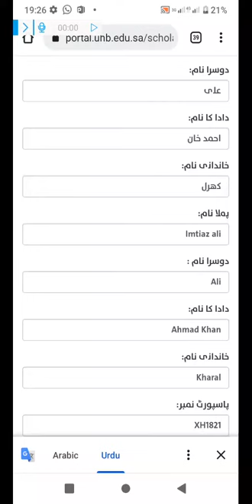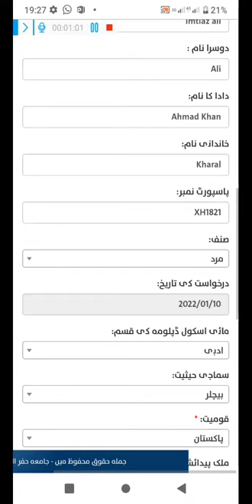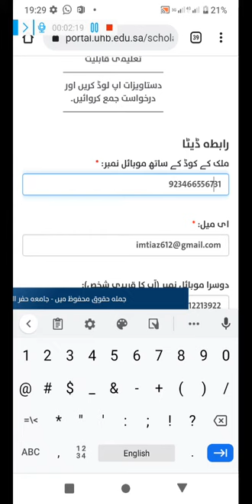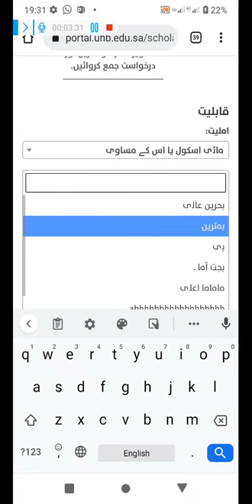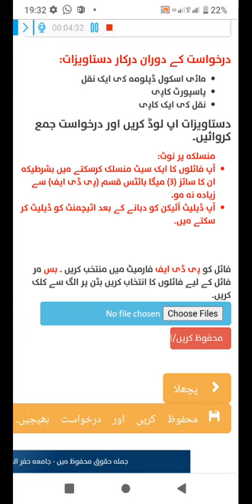Full Free Scholarship for Honors at Hafrul Batin University, Saudi Arabia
Application for 100% Full Free Scholarship for Honors at Hafrul Batin University, Saudi Arabia has started.

 ⏳ Application will run until 13 January 2022.

 Documents required for application:

 1.  Passport
 2.  HSC / Alim / A-Level / Sanabia or equivalent certificate and marksheet.
 3.  Photo

 Facilities:

 Universities in Saudi Arabia usually offer almost the same facilities.

 Visa
 👉 Completely free education
 👉 About 850 Er Riyal monthly
 Hajj and Umrah
 Accommodation facilities
 👉 Health allowance